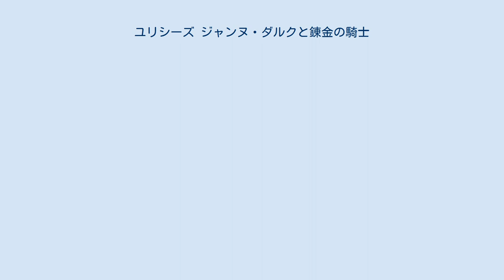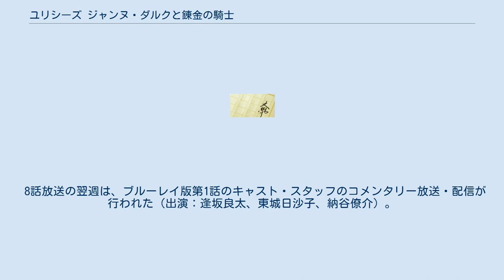ユリシーズ ジャンヌ・ダルクと錬金の騎士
ジャンヌ・ダルクを題材とした作品
『ユリシーズ ジャンヌ・ダルクと錬金の騎士』は、春日みかげによるライトノベル。
イラストはメロントマリが担当している。
ダッシュエックス文庫（集英社）より2015年8月から2018年11月まで刊行された。
 百年戦争をテーマに、妖精たちが住まうフランスの地にて、幼いころの約束のため、歴史上にいた力ある者が持つ「ユリス」になるための研究に明け暮れていた錬金術師「モンモランシ」と、彼との出会いでユリスの力を身につけた少女「ジャンヌ・ダルク」が織りなす物語。
 コミカライズ作品『ユリシーズ ジャンヌ・ダルクと百年戦争のひみつ』が、ニコニコ静画内の『水曜日はまったりダッシュエックスコミック』にて、2018年2月28日から11月14日まで配信された。
作画は神馬耶樹とひらふみ、シナリオ協力は平田黒丸。
原作および後にアニメ化されたものとはタイトルが違う通り、ギャグを含めた独自のシナリオを取っている。
 2018年10月から12月にかけてTOKYO MXほかにて放送された。
ナレーションは石塚運昇。
 8話放送の翌週は、ブルーレイ版第1話のキャスト・スタッフのコメンタリー放送・配信が行われた（出演：逢坂良太、東城日沙子、納谷僚介）。